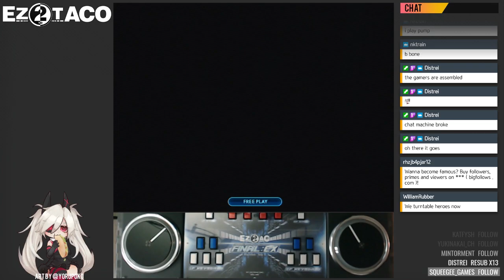[EZ2AC] Refresh - J Style Edit - [5KO HD]